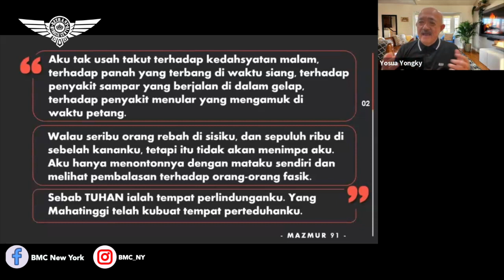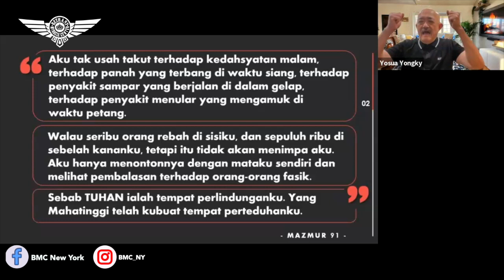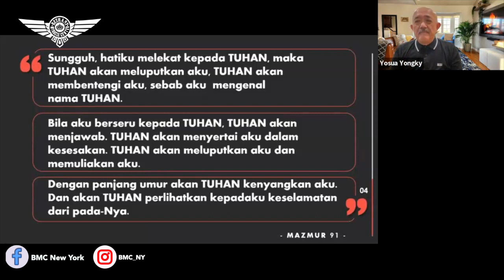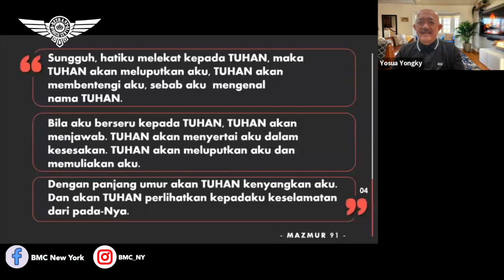Ps. Yosua Yongky Wiranegara. Jangan Lupakan Segala Kebaikan Tuhan. BMCNY. 28 Agustus 2023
Sunday Service
92-14 63rd Drive,
6PM

Meeting ID:
Password: BMCNY